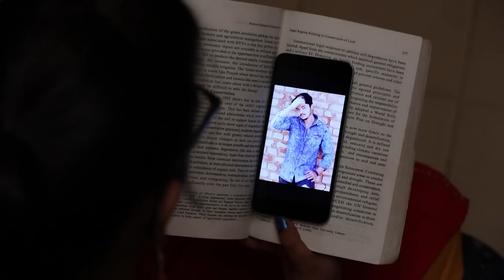Bramhagantu - Full Episode - 279 - Geetha Bhat - Zee Kannada